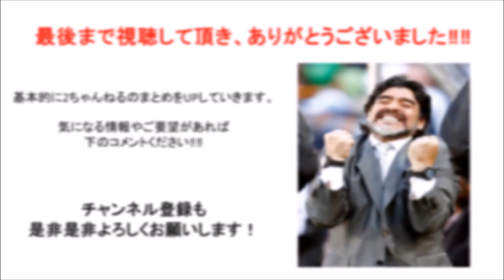半沢直樹 続編を決断‼‼しかし堺雅人は……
一時は制作を断念されていた『半沢直樹』の“続編”が急転し、放映を決断しました。しかしTBSは主演の堺雅人は・・・

西島 秀俊
西島秀俊 ブログ
西島秀俊 竹内結子
西島秀俊 画像
西島秀俊 出演予定
西島秀俊 ドラマ
西島秀俊 映画
西島秀俊 身長
西島秀俊 整形
西島秀俊 写真集
西島秀俊 熱愛
西島秀俊 鼻
西島俊之
にしじまひでとし
にしじま
西島秀俊 あすなろ白書
西島秀俊 結婚してる
西島秀俊 動画
あすなろ白書 西島
ハーメルン 西島秀俊
西島ひでとし
西島秀俊 あすなろ
西島秀俊 かっこいい
西島秀俊 ゲイ
西島秀俊 プライベート
西島秀俊 ラブシーン
西島秀俊 cut
西島秀俊 キスシーン
西島秀俊 大学
西島秀俊 夢小説
西島秀俊 裸
西島秀俊wiki
西島秀俊出演情報
竹内結子 西島秀俊
俳優 西島秀俊
あすなろ白書 西島秀俊
ジェネラルルージュの凱旋 西島秀俊
西島英俊
西島秀俊 ファンブログ
西島秀俊 ベッドシーン
西島秀俊 公式
西島秀俊 性格
西島秀俊 体重
俳優 西島
チームバチスタ 西島秀俊
西島さん
西島秀俊 キスシーン 動画
西島秀俊 ストロベリーナイト
西島秀俊 学歴
西島秀俊 体
西島秀俊 年齢
西島秀俊 恋人
西島秀俊スケジュール
西島俊秀
ストロベリーナイト 西島
西嶋秀俊
西島秀俊 イケメン
西島秀俊 韓国
西島秀俊 筋肉 画像
西島秀俊 結婚相手
西島秀俊 私服
西島秀俊 若い頃
西島秀俊 中山美穂
西島秀俊スレ
帰郷 西島秀俊
秀俊
西島 筋肉
にしじまとしひで
西島 俳優
西島秀
西島秀俊 キス
西島秀俊 テレビ出演
西島秀俊 バチスタ
西島秀俊 ファンクラブ
西島秀俊 プロフィール
西島秀俊 ローソン
西島秀俊 英語
西島秀俊 演技
西島秀俊 好きな女性のタイプ
西島秀俊 在日
西島秀俊 事務所
西島秀俊 目撃
西島秀俊 目撃情報
西島秀俊ニュース
ローソン 西島秀俊
西嶋英俊
西島 ドラマ
西島秀俊 あすなろ白書 画像
西島秀俊 さよならみどりちゃん
西島秀俊 スーツ
西島秀俊 テレビ出演予定
西島秀俊 応援
西島秀俊 兄弟
西島秀俊 公式ブログ
西島秀俊 高校
西島秀俊 写真
西島秀俊 新ドラマ
西島秀俊 身長 体重
西島秀俊 卒アル
西島秀俊 大奥
西島秀俊インタビュー
西島俊秀 結婚
大奥 西島秀俊
中山美穂 西島秀俊
サヨナライツカ 西島秀俊
ダブルフェイス 西島
バチスタ 西島秀俊
リアルクローズ 西島秀俊
香川照之 西島秀俊
西島 映画
西島秀樹
西島秀俊 かわいい
西島秀俊 グータン 動画
西島秀俊 チームバチスタ
西島秀俊 トマトケチャップ
西島秀俊 ファッション
半沢直樹　1話
半沢直樹　最終回
半沢直樹　サントラ
半沢直樹　千本桜
半沢直樹　ものまね
半沢直樹　野々村議員
堺雅人　リーガルハイ
堺雅人　ものまね
堺雅人　cm
堺雅人　情熱大陸
堺雅人　ng
堺雅人　菅野美穂
堺雅人　半沢直樹
堺雅人　ものまね
堺雅人　いいとも
堺雅人